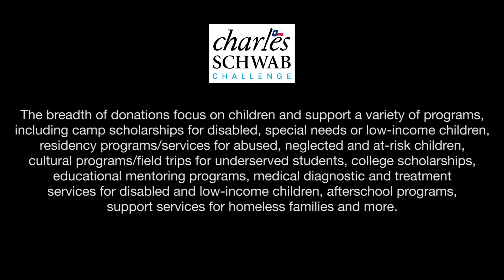Charles Schwab TX Wes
Check out this video highlighting the TXWES Women's Golf team and the Charles Schwab challenge. Thanks to the Charles Schwab Challenge, Birdies for Charity, and Colonial Country Club for supporting the Lady Rams! For more than 10 years these organizations have raised over $100,000 for the Men's and Women's Golf programs at Texas Wesleyan.